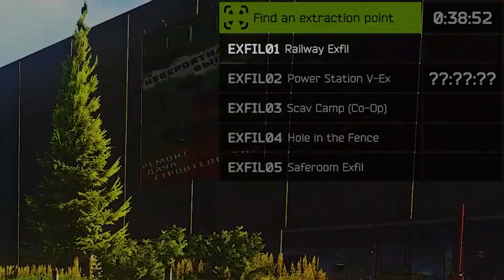Tarkov Worm War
Highlights and funny moments from ZChum's recent stream on Twitch! In this video, ZChum continues his worm challenge on a few new maps, having already completed it on factory. The goal of the worm challenge is to get one PMC kill without ever standing or crouching and extract. If you stand or crouch you lose. How will he do?